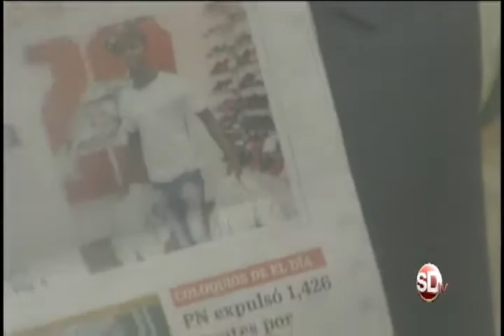El asesino de Anneris Peña, Daniel Lorenzo, capturado en Higuey